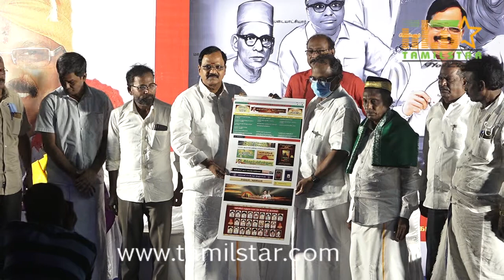The Golden Jubilee Celebrations and Inauguration of "Vanniyar Community literature Repository"